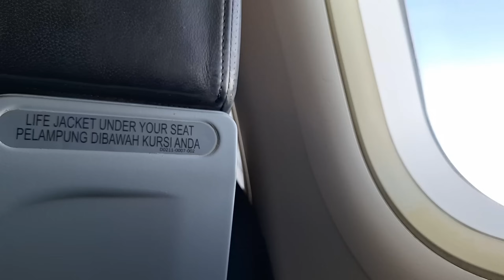BERANGKAT LAGI KE JEPANG || GAK TAU HARUS SENANG ATAU SEDIH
Setelah libur cuti selama satu bulan...akhirnya saya harus berangkat lagi ke jepang gaes
Gak tau harus seneng atau sedih...yang jelas hidup harus terus tetap berjalan. liburan telah usai...saatnya berangkat nguli lagi ke jepang...